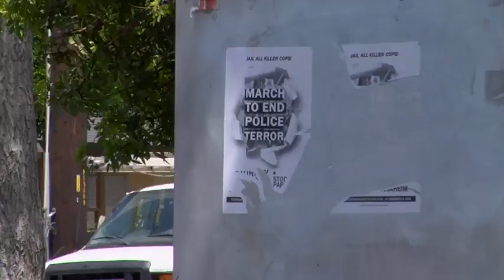Higher Gorund: Mayor Tom Tait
Mayor Tom Tait on HG
fullres H 264 LAN Streaming